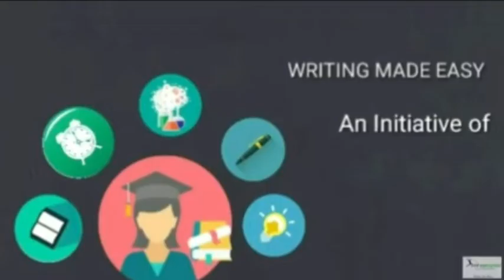How to write an application to the superintendent for name/add correction of birth certificate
How to write an application to the superintendent for name/add of birth certificate|নামের ভুল সংশোধন